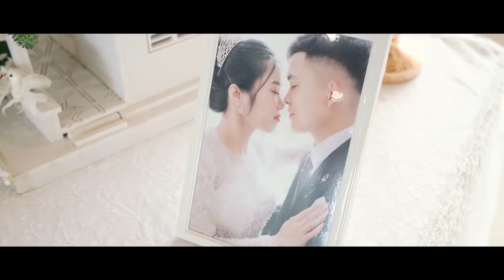Phóng sự cưới Tân Hùng & Tuyết Chinh - 15/05/2022